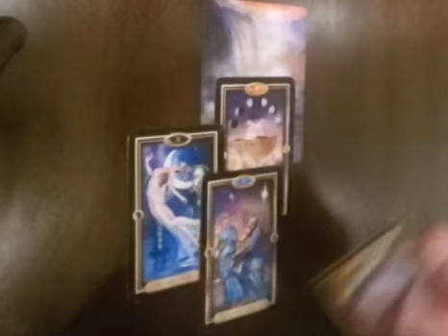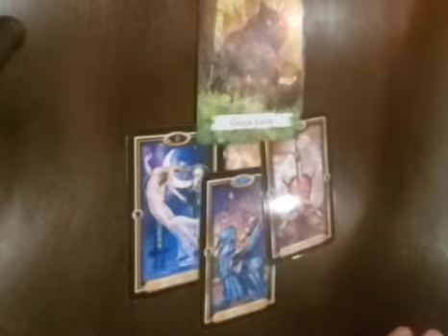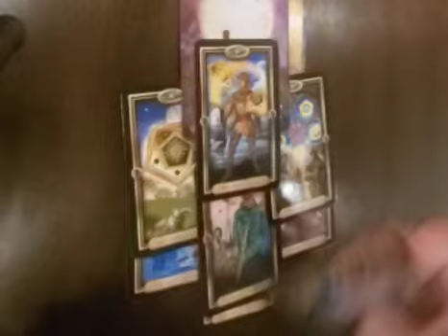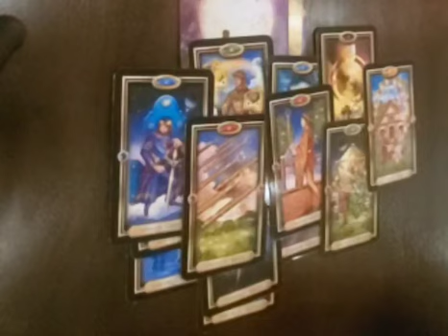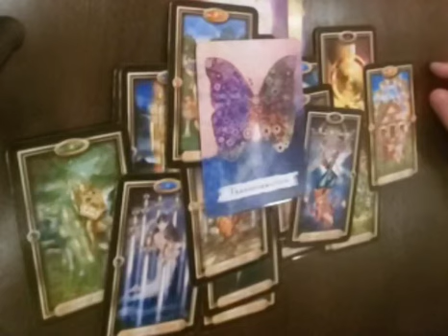Leo ♌️..........what's got you so tired and exhausted